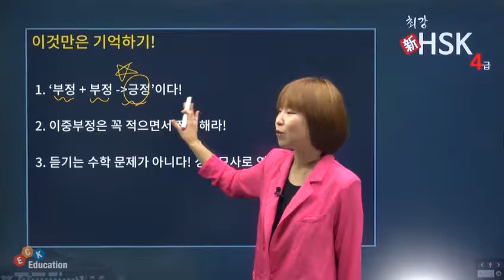[최강 新HSK 4급] 08. 이중부정문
최강 新HSK 4급
08. 이중부정문

강사 : 박은정
총 강의 수 : 31강
교재 : 최강 新HSK 4급 종합서(박은정/ECK Books)